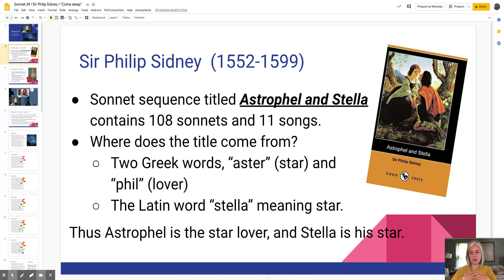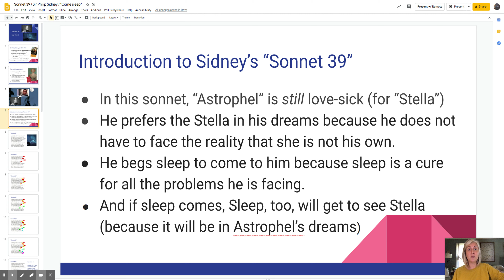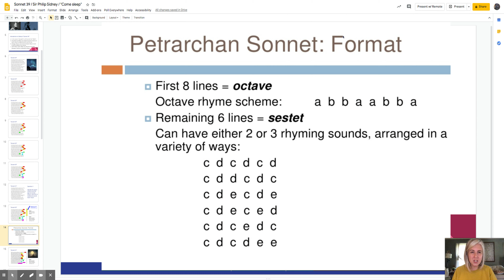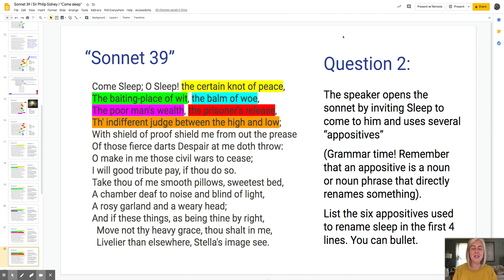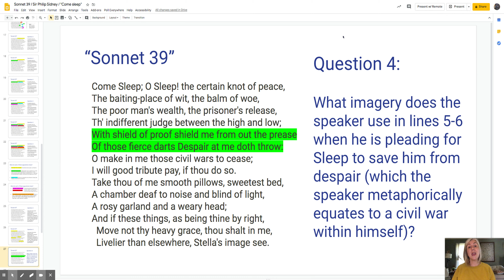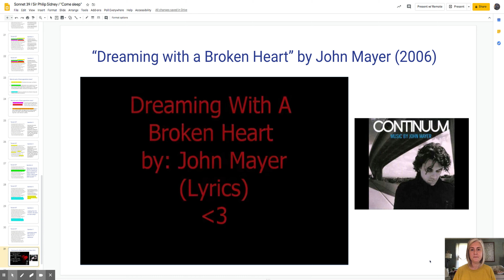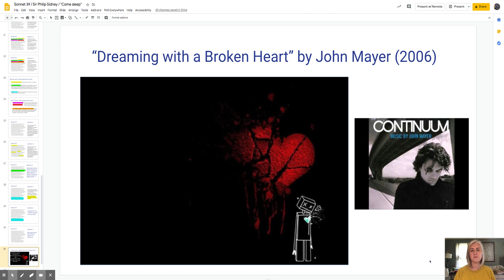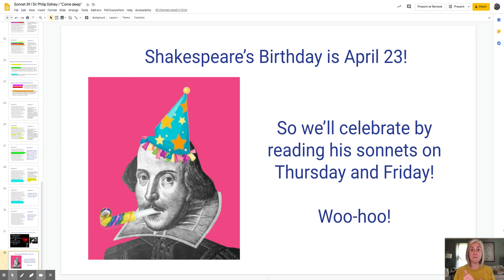Sonnet 39 / Sir Philip Sidney / "Come sleep" - Google Slides